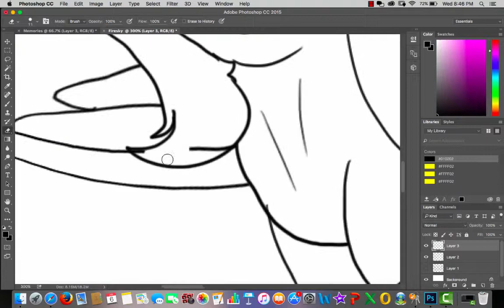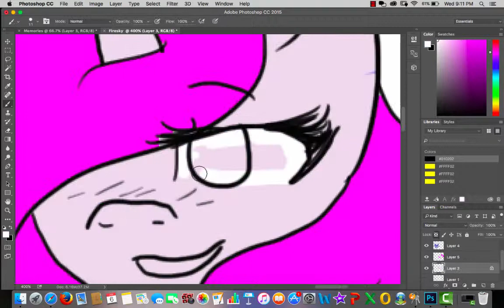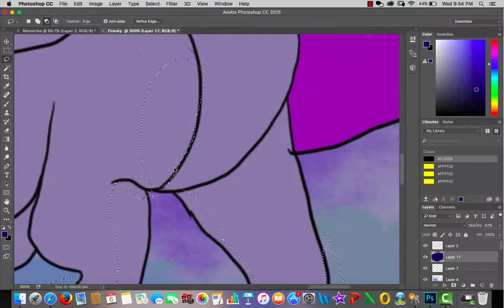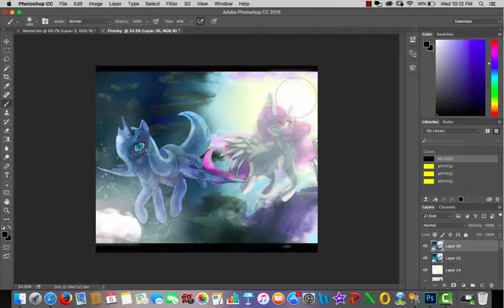Night and Day Clashes - Speedpaint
Please read the magical description for any questions you may have. If it doesn't answer your questions, just ask!

Luna and Celestia as younger princesses. I wanted to make a clash with day and night, I think it looks cool XD
I am very happy with the result, it looks EPIC

Program: Photoshop CC
Used: Intuos Draw
Recorded with Camtasia 2

I DO NOT OWN MY LITTLE PONY OR MUSIC!